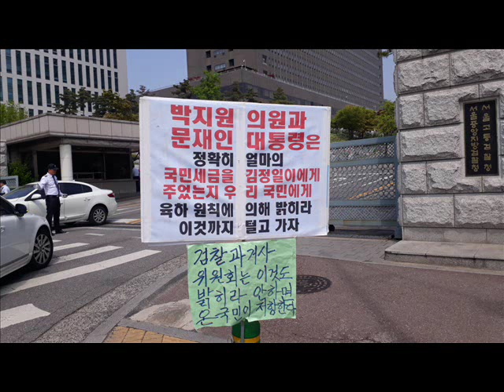19 04 24 서울 중앙지검 앞3